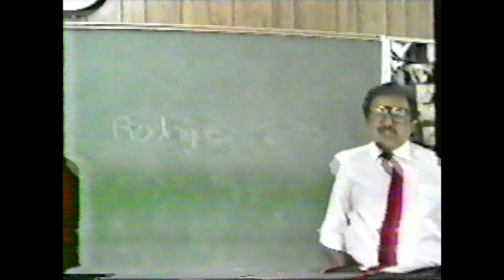The Mighty Class of 1988 Roosevelt High School, Los Angeles, CA.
This video has been hiding in a box for over 30 years and it's now seeing the light of day. As you can imagine, it's not the best quality due to its original age and format. It is very shaky and blurry for the most part, but I am sure you will recognize most of the people here. I have digitized it for you, my fellow classmates, to enjoy and relive the happy moments of our youth.
Thank you to those who put it together originally.

Check this video for more about the history of RHS and the demolishing of the R building in 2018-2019

Go Mighty Riders!  RHS'88!

“And these children that you spit on
As they try to change their worlds
Are immune to your consultations.
They're quite aware of what they're going through.”
― David Bowie